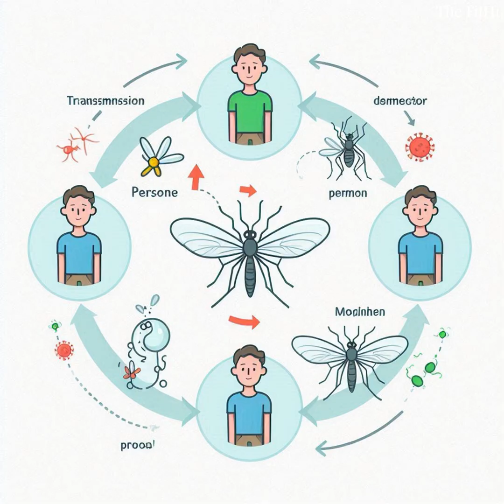4 Things You Need to Know About the Latest Dengue Outbreak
In early 2025, health authorities confirmed a travel-related case of dengue virus in a returning traveler who had recently visited a dengue-endemic region in Southeast Asia. The individual began experiencing symptoms—including high fever, severe headache, muscle and joint pain, and rash—shortly after returning home. Laboratory tests confirmed the diagnosis. This marks one of the first reported dengue cases of the year linked to international travel, prompting public health officials to issue reminders about mosquito bite prevention and the importance of seeking medical care if symptoms arise after visiting affected areas. Surveillance efforts are being heightened to monitor potential local transmission.